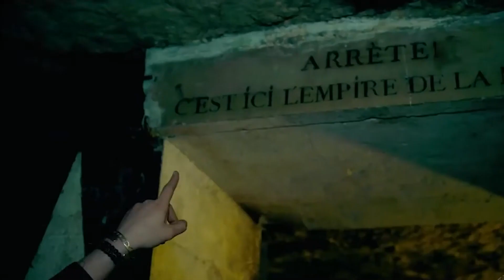EN İYİ HAYATTA KALMA FİLMLERİ (Film Önerileri)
Selam Dostlar! Bugün Sinema Tezgahında EN İYİ HAYATTA KALMA FİLMLERİNİ sizler için derledim umarım beğenirsiniz benim çok sevdiğim filmlerdir gerçekten keyifli seyirler. 😊